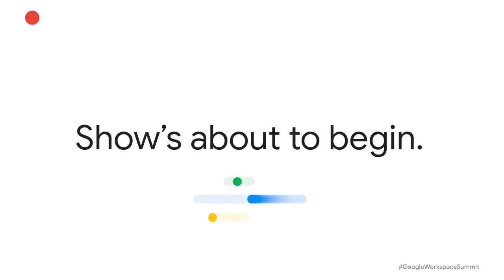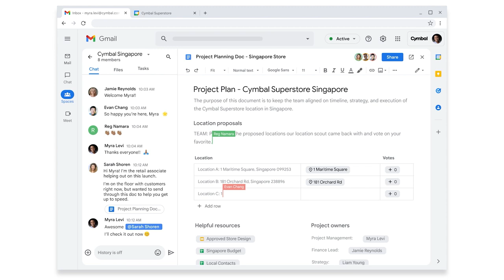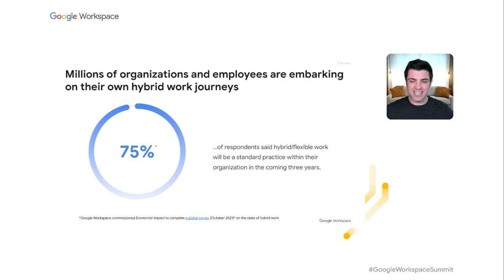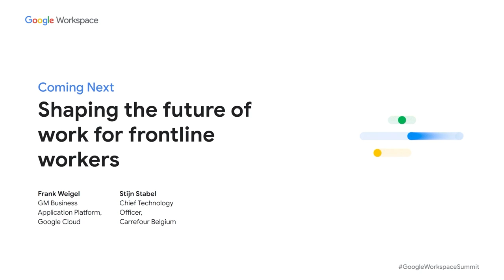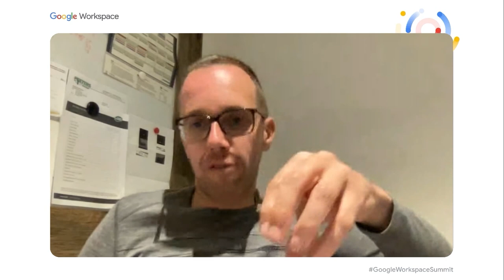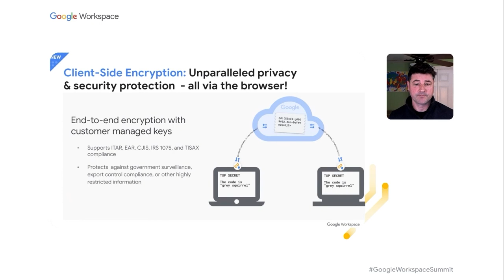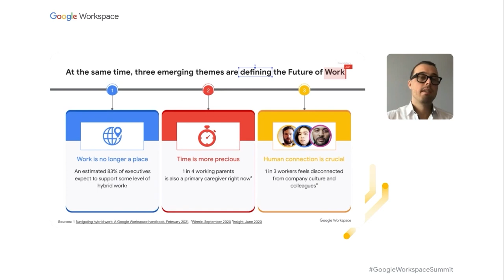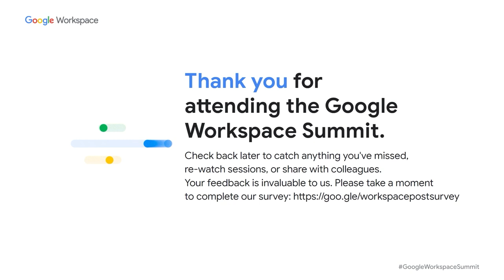2022 Google Workspace Summit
The Google Workspace Summit brought together Google executives, customers, and partners to explore how organizations of all sizes are building productive, secure, and flexible work environments – from any device and any location. They discussed the latest collaboration tools and innovations that can empower teams to do their best work

The Google Workspace Summit is part of our digital Google Cloud Summit series. Our digital event has ended, but you can still view sessions on demand

Chapters:
05:12 - Keynote: Thriving in the era of hybrid work
27:50 - Product Demo
40:11 - Live Q&A
01:00:03 - Unlocking collaboration for the future of hybrid work
01:23:03 - IT strategy that ensures business continuity
01:33:03 - Shaping the future of work for frontline workers
02:05:03 - Modernizing patient and provider experiences with Google Workspace and SADA
02:16:03 - Make proactive and resilient security accessible to your business
02:36:03 - How Palo Alto Networks securely enabled its dynamic workforce to thrive with Google Workspace
02:48:03 - Modernizing and securing collaboration to accelerate digital transformation
03:11:03 - The future of information management with Google Workspace and OpenText™